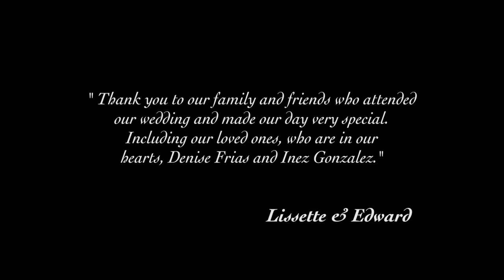Lissette and Edward - Leo Photographer